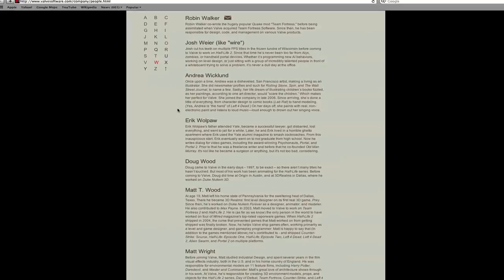Talking to Valve (Part 3)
GDC 2012 — Episode 603
Featuring:  David Cage, Gerstmann, Totilo, Wolpaw, Faliszek, Pinkerton

We're at GDC 2012, where all of the video game industry' s creativity goes for one week and we're bringing you the interviews that matter. From Quantic Dreams' David Cage to the minds at Valve behind games like Portal 2 and Left 4 Dead, on-location in San Francisco. Plus, we're talking to Giantbomb's Jeff Gerstmann and Kotaku's Stephen Totilo about the game industry as a whole in 2012.